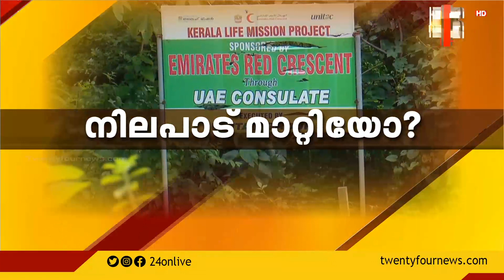ലൈഫിൽ കോൺഗ്രസ് നിലപാട് മാറ്റിയോ? |NEWS EVENING | PART 2 |24 NEWS